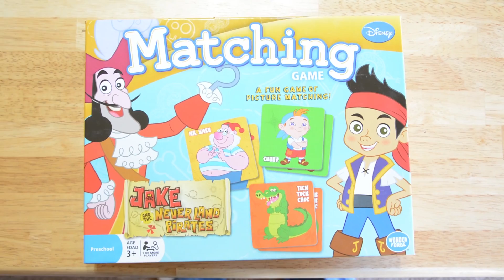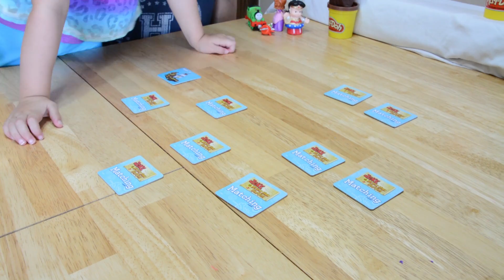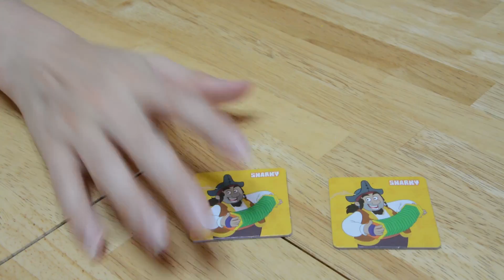Play Doh Surprise Eggs Jake and the Neverland Pirates Sofia the First Doc McStuffins